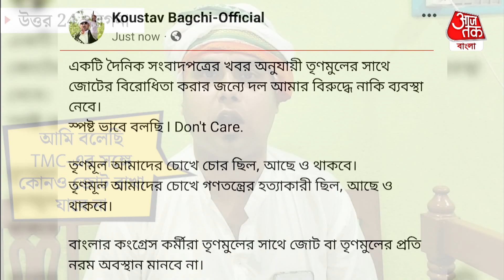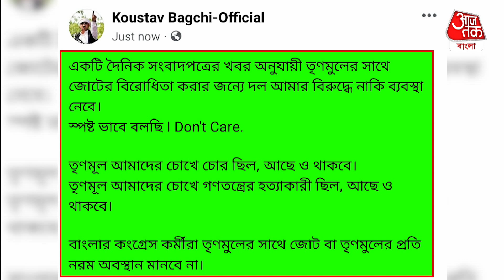'TMC-র বিরোধিতা করায় দল নাকি ব্যবস্থা নেবে', 'Don't care' কৌস্তভ বাগচী | Koustav Bagchi | Aaj Tak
কংগ্রেসের অস্বস্তি আরও বাড়ালেন কংগ্রেস নেতা কৌস্তভ বাগচী। দলের বিরুদ্ধেই কার্যত ডোন্ট কেয়ার ভাব কৌস্তভের। তিনি বলেন দল যদি ব্যবস্থা নেয় তাহলে ডোন্ট কেয়ার। কিছুদিন আগেই তার একটি ফেসবুক পোস্ট ভাইরার হয়ে যায়। বিজেপি বিরোধী জোট I.N.D.I.A-তে TMC-এর সঙ্গে এক সারিয়ে কংগ্রেসে অবস্থান কোনও ভাবেই মানতে পারেননি কংগ্রেস নেতা। ফেসবুকে নিজের দলের সিদ্ধান্ত নিয়ে কড়া সমালোচনা করে তিনি লিখেছিলেন, ‘দিল্লির স্বার্থে আর গিনিপিগ হতে রাজি না। তৃণমূল আমাদের চোখে চোর ছিল, আছে ও থাকবে।’ কৌস্তভের সেই পোস্টের পর জলঘোলা কম হয়নি। কিন্তু নিজের অবস্থান থেকে সরতে নারাজ কৌস্তভ। দল তার বিরুদ্ধে এই মন্তব্যের জন্য় ব্যবস্থা নিতে পারে, এই কথা জানতে পেরে তিনি ফের ফেসবুকে লেখেন, স্পষ্ট ভাবে বলছি, ‘ডোন্ট কেয়ার’